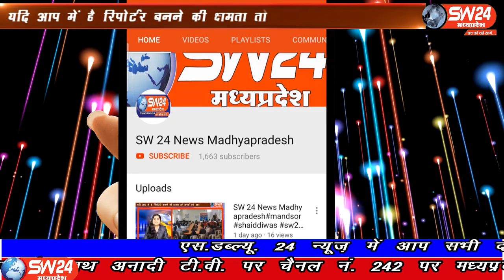SW 24 News Madhyapradesh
बड़वानी नगर पालिका की बैठक में हंगामा हो गया वार्ड 18 के पार्षद ने अध्यक्ष पर भेदभाव पूर्ण राजनीति करने का आरोप लगाए है अध्यक्ष ने आरोप नकारते हुवे कहा भाजपा का काम यही है